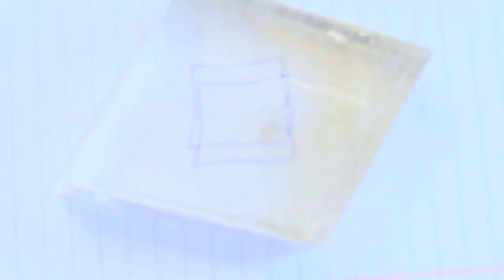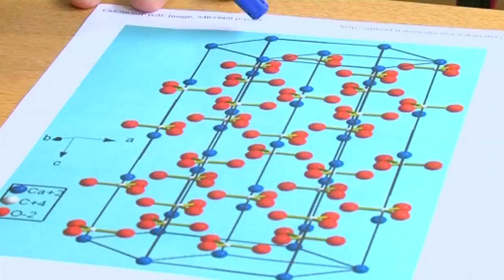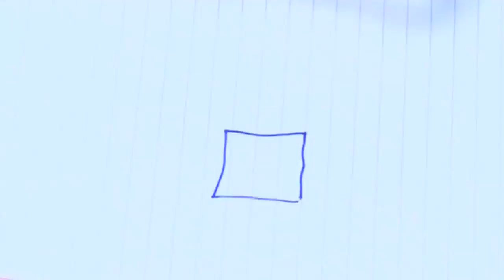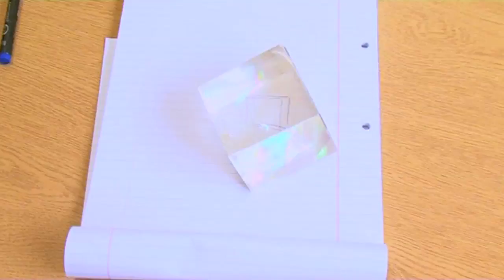Double Vision - Sixty Symbols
A huge crystal of calcite is used to demonstrate birefringence, a side-effect of light's refraction through certain materials.

Featuring Professor Mike Merrifield.